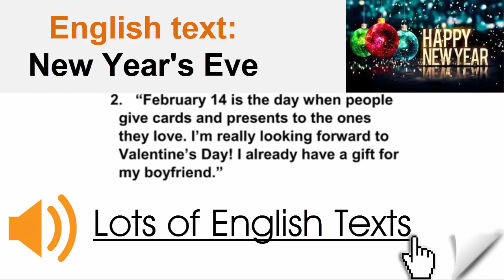English text - New Year's Eve | Lots of English Texts with Audio